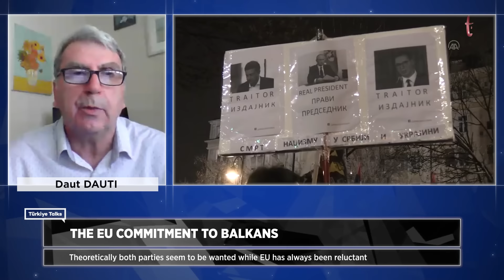Does EU's Balkan policy convince the region? | Türkiye Talks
Can Serbia and Kosovo settle their problems on the table? How is EU’s role affecting the parties? Could Türkiye be a part of the solution? Bora Bayraktar, Daut Dauti and Dilek Kütük to discuss all and more at Türkiye Talks.

Can Serbia and Kosovo settle their problems on the table?

How is EU’s role affecting the parties?

Bora Bayraktar, DautDauti and Dilek Kütük to discuss all and more at Türkiye Talks.